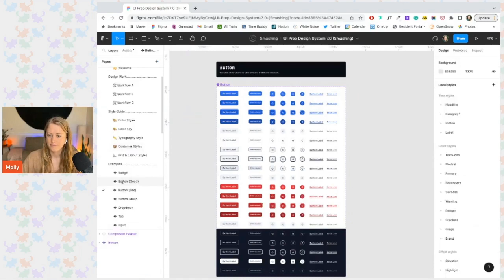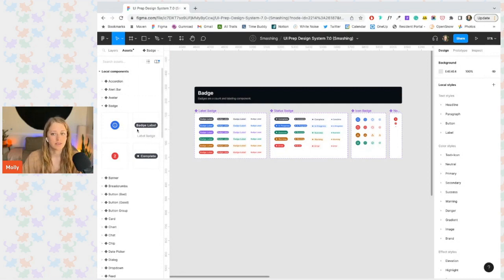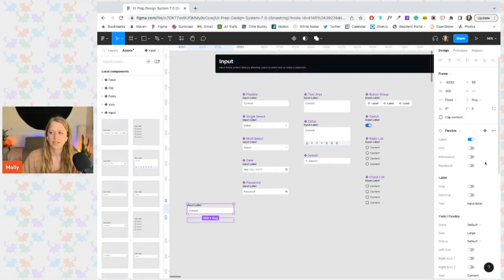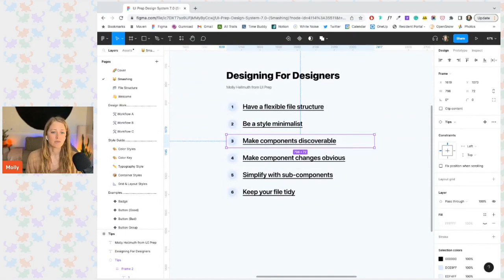Smashing: Designing for Designers Part #3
Clip from Molly Hellmuth's talk at Smashing Meets Figma!  In part three, she discusses how to make components discoverable.